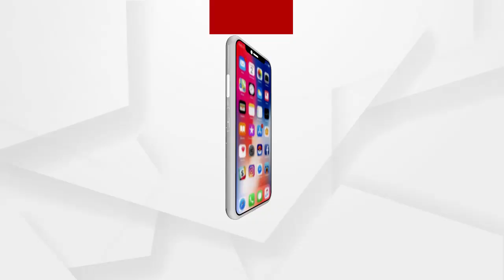ବଢୁଛି କରୋନା ସଂକ୍ରମଣ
ଓଡିଶା-ଛତିଶଗଡ଼ ସୀମାବର୍ତ୍ତୀ ଦଶଟି ଜିଲ୍ଲାରେ ବଢୁଛି କରୋନା ସଂକ୍ରମଣ। ଛତିଶଗଡ଼ ସୀମାନ୍ତ ଉପରେ ଝାରସୁଗୁଡା ପ୍ରଶାସନ ପକ୍ଷରୁ କଡ଼ା ନଜର...